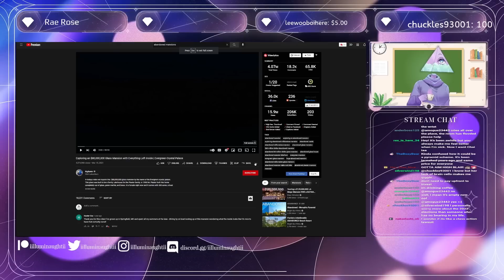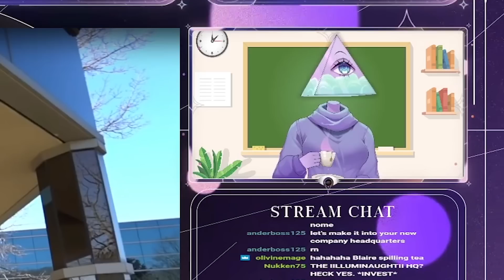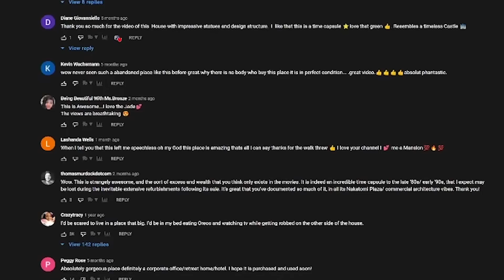This "Abandoned" Mansion is UGLY (Proof That Money Can't Buy Taste)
I apologize if my voice is a little hoarse, I was recovery from covid when this was streamed!